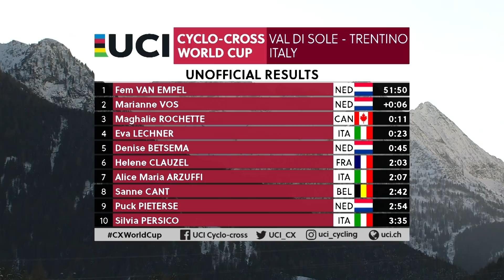Round 9 - Women Elite Highlights | 2021/22 UCI CX World Cup - Val di Sole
Watch the Men Elite highlights from the ninth round of the 2021/22 UCI Cyclo-cross World Cup in Val di Sole, Italy.

Follow cyclo-cross on the UCI social media channels:
Facebook UCI Cyclo-cross